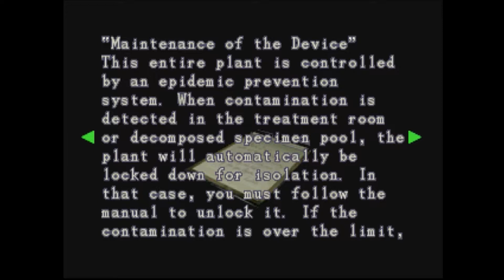Lets Play Resident Evil 3! Part 7! Deaths Lab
In this episode we fight our way through the laboratory and encounter nemesis in a dangerous battle to the death